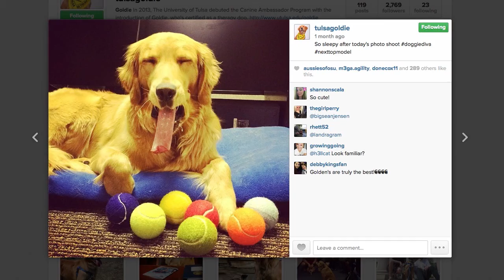University Of Tulsa "Goldie"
Channel 8's Kristin Dickerson meets TU's Canine Ambassador, Goldie.